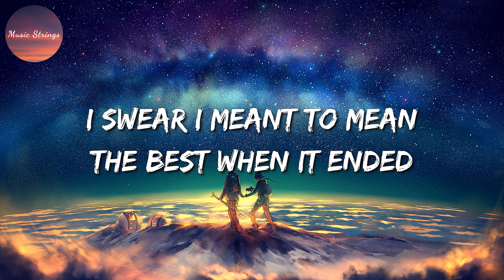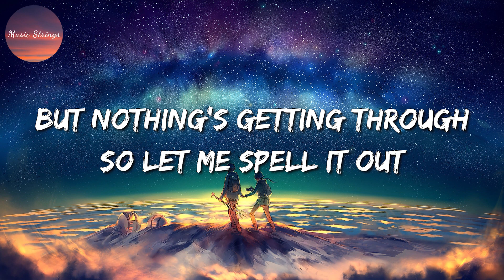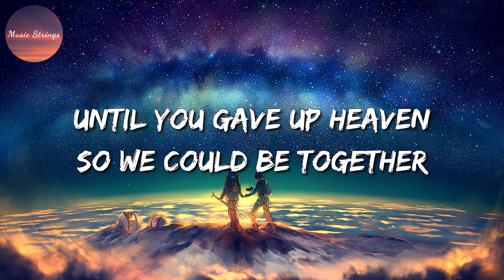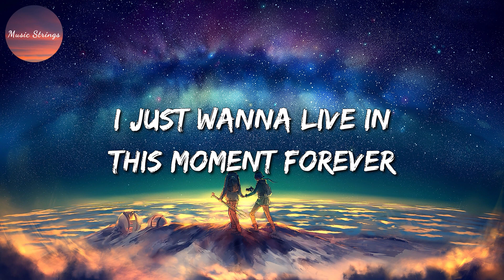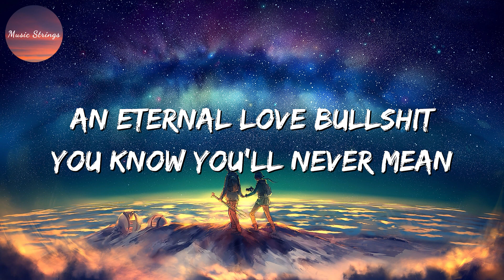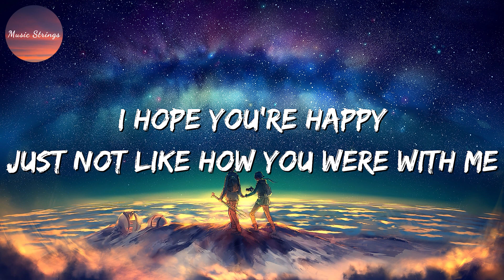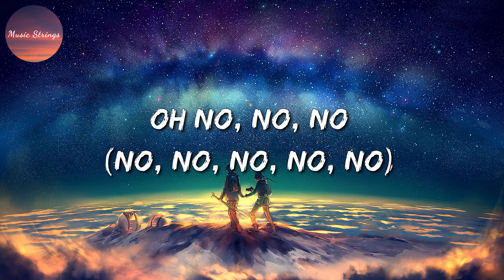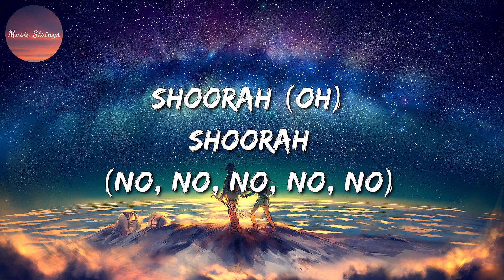🎶 GAYLE - abcdefu || Troye Sivan, Olivia Rodrigo, Elton John & Dua Lipa (Mix)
🎵 abcdefu (Lyrics): 🎤